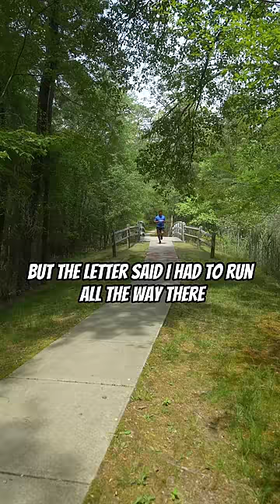I got a weird letter (Part 1)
I Got A Weird Letter At My Door